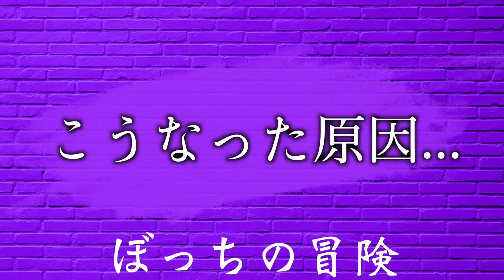部活動対抗リレーで圧倒的１位になるアニメ研究部のIQ140陰キャ【コント】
※DMは上のグループ垢じゃなく個人垢へ！

💡ぼっちの冒険とは？💡
短時間の映像コントチャンネル!!
朝とかにサクッと見てほしい☀️

我々は主に"高校の陰キャ仲間"で結成されたコント集団です!!

夢は福岡１のYouTuberになること🔥

※DM全部見てます

【俺らの伝えたいこと】
リーダーの京永悠希です。
俺は小学生の頃、物理学者になりたくてずっと勉強してました。
そしてガリ勉だ陰キャだとイジメられるようになりました。
学生時代は不幸だと思い込み真っ暗な日々を過ごしてました。
...まあ詳しくはいつか話すとして。

僕は中高生の頃の自分にこう言いたいです。
【現実は心の鏡。不平不満を言うぐらいなら自分が変えろ。】
まあ中高生の頃の自分に言うなんて不可能なんで、
せめてもの気持ちで全世界中にこのメッセージを発信してます。
動画を見てる人にハッピーな考え方、伝わればいいな！！

【仕事のご連絡はこちら】
お仕事、重要な連絡以外はご遠慮ください。